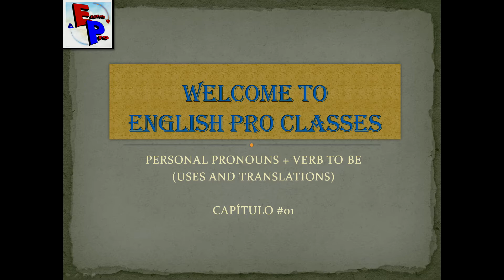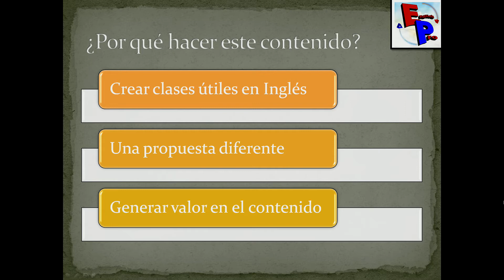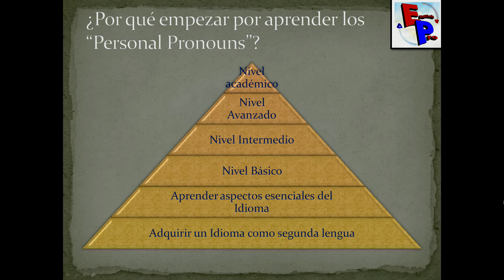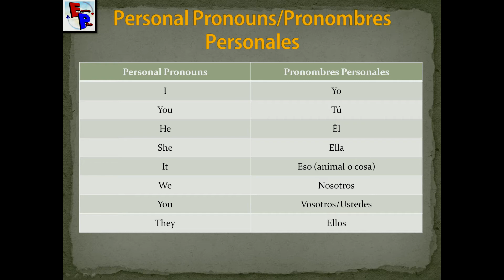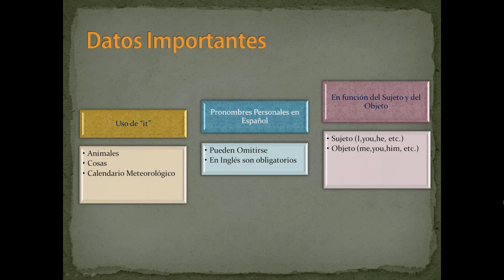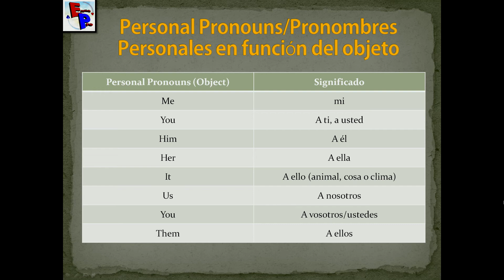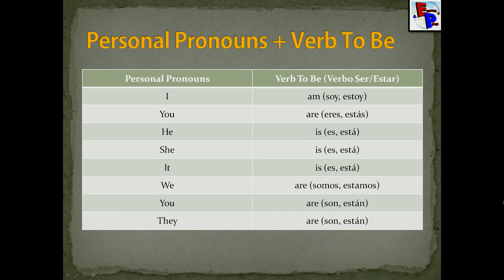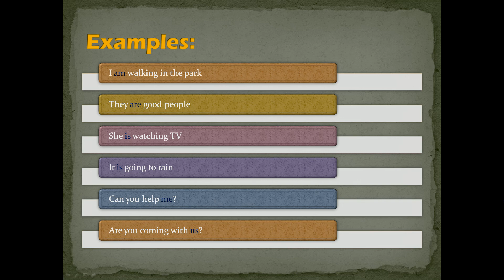Capitulo 01: Personal Pronouns (English Pro)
Bienvenidos a nuestro primer video en el cual hacemos una introducción al idioma Inglés con los Personal Pronouns.